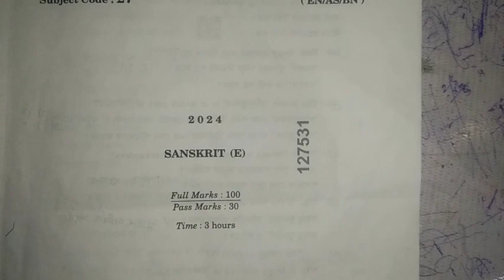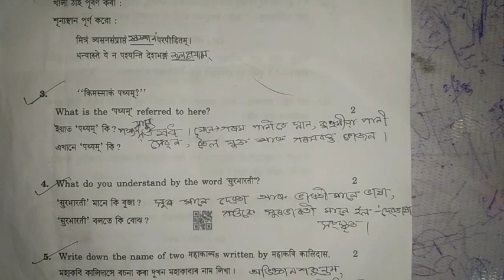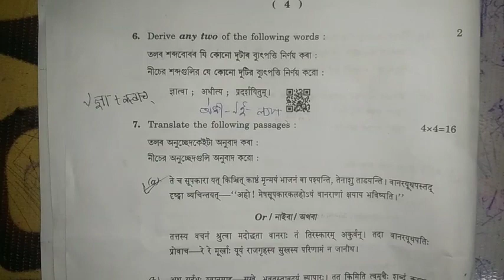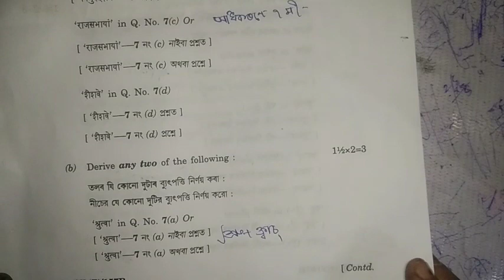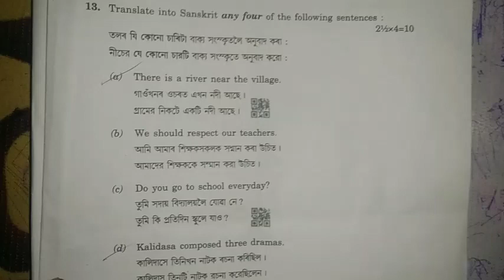H.S.L.C 2024 sanskrit paper full solved